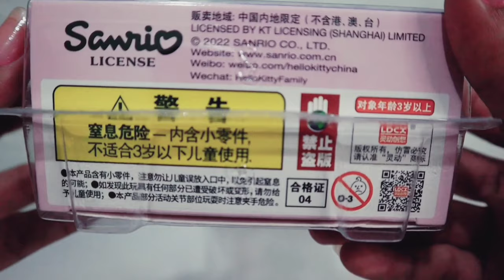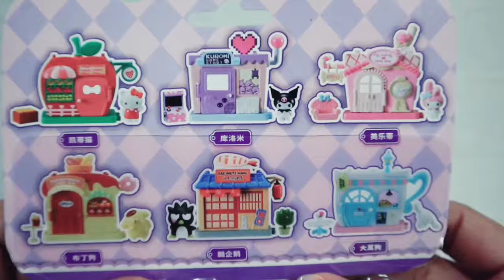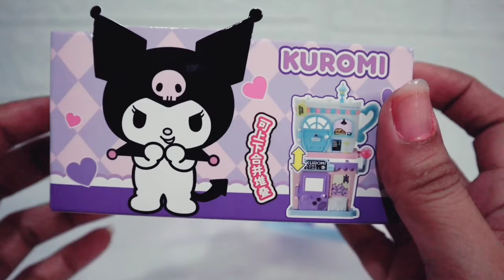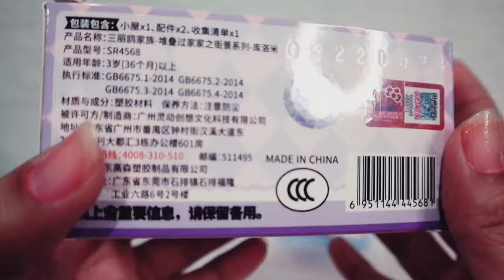7 MINUTES SATISFYING WITH UNBOXING SANRIO KUROMI GAME START PLAYSET TOY REVIEW VIDEO | ASMR NO MUSIC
Today we unbox this cute KUROMI GAME START STACKABLE PLAYHOUSE (NO TALKING). This video shows satisfying ASMR UNBOXING Sanrio SANRIO KUROMI STACKABLE  PLAYHOUSE!
Lets have fun and play with us!

Thank you everyone and have a wonderful day!